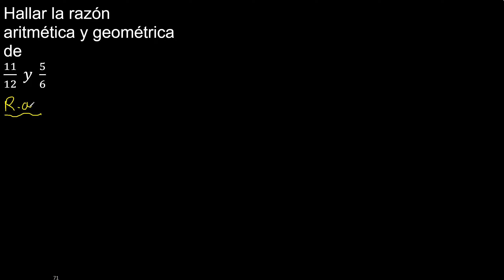Hallar la razón aritmética y geométrica de 11/12 y 5/6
razones relaciones